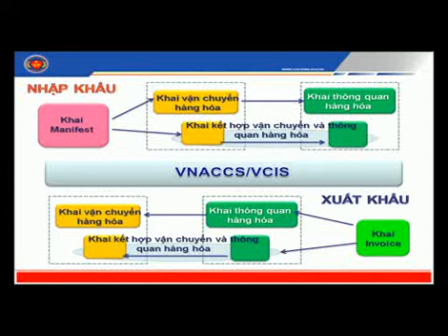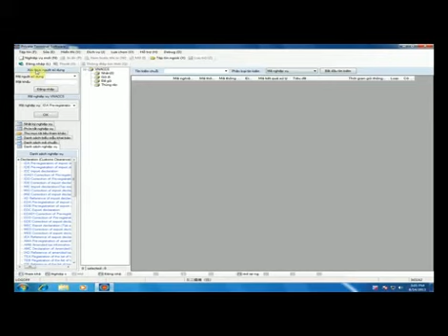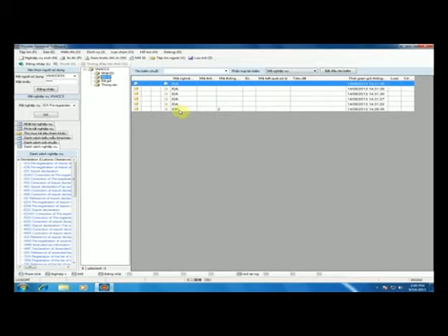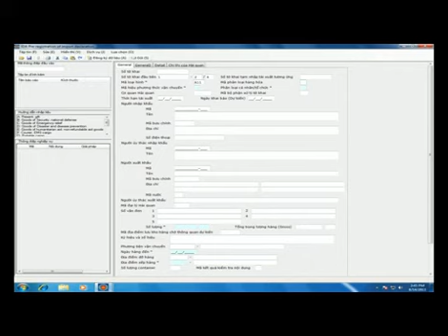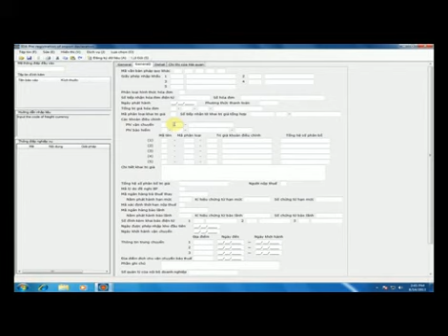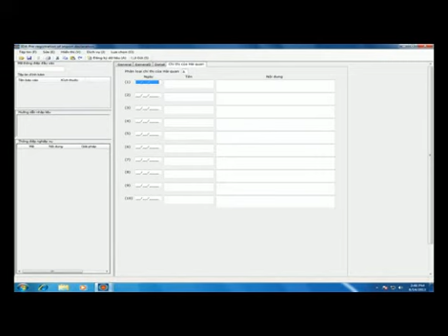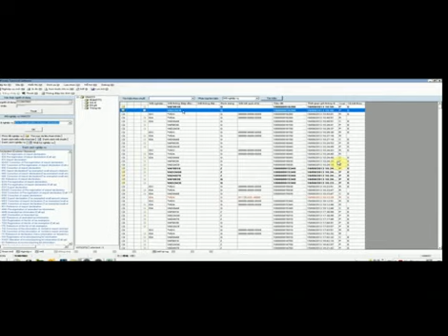Gioi Thieu He Thong VNACCS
Clip gioi thieu ve he thong VNACCS